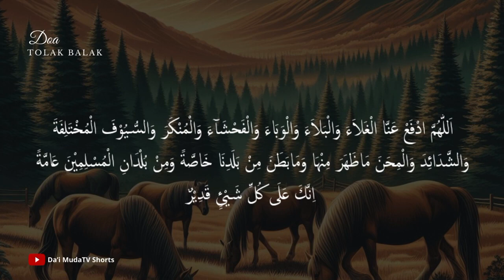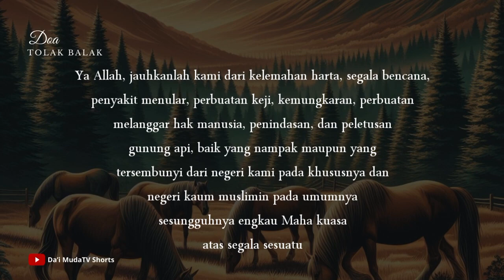DOA TERHINDAR DARI MUSIBAH (TOLAK BALA)